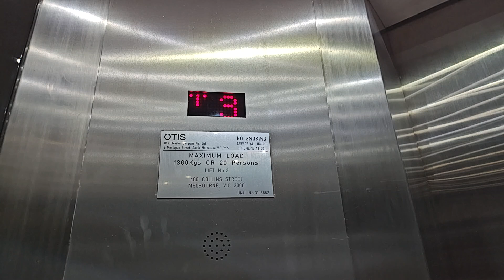Motion Elevators at Oaks Melbourne on Collins Suites Melbourne, Australia